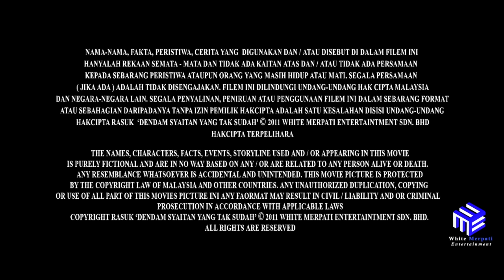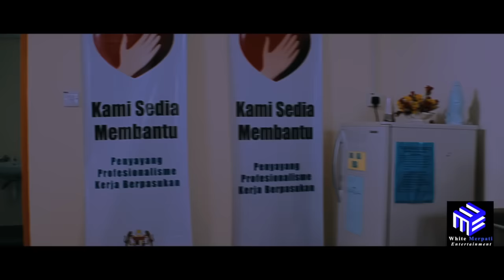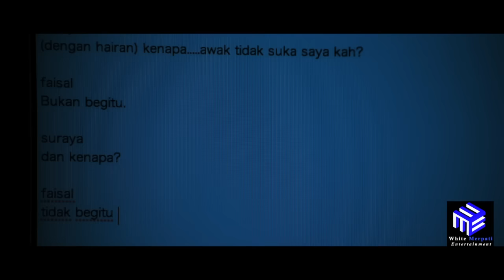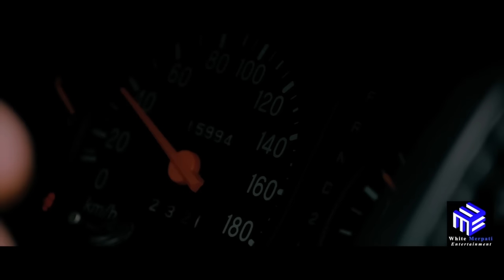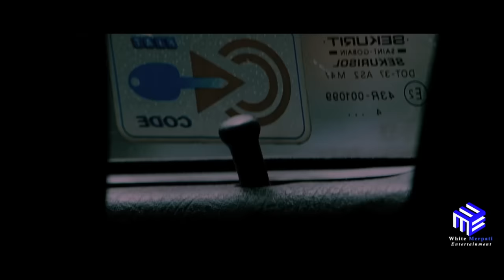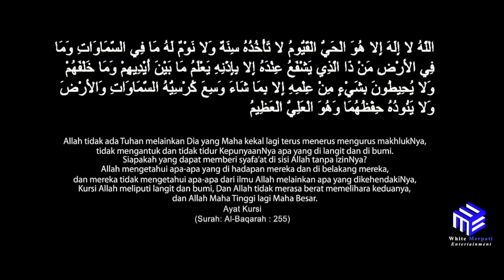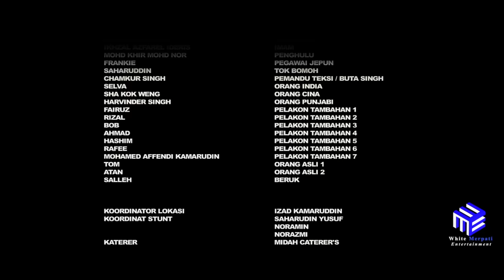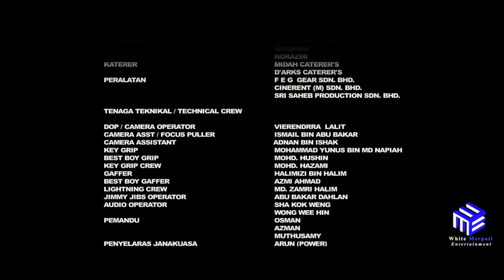RASUK FULL FILM (SERAM - HORROR ) FOUZIAH GOUS , IQRAM DINZLY , FAUZIAH NAWI - HD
RASUK FULL FILM (SERAM) FOUZIAH GOUS , IQRAM DINZLY , FAUZIAH NAWI - HD